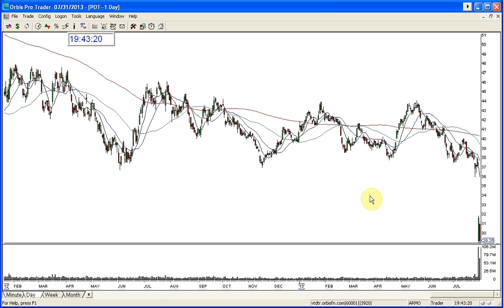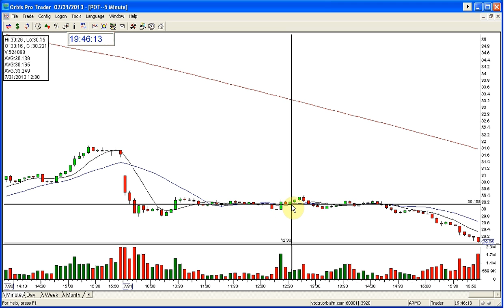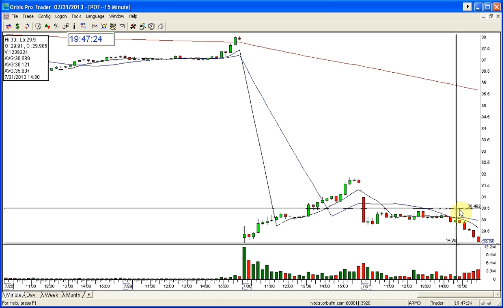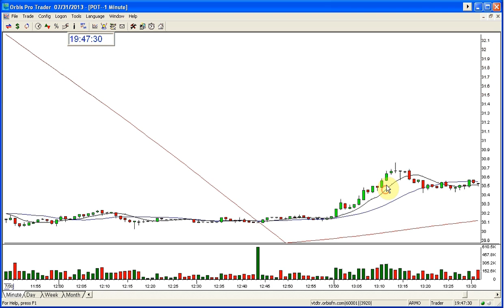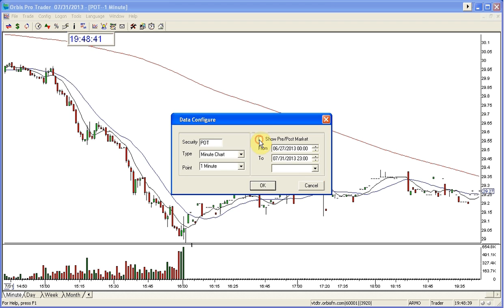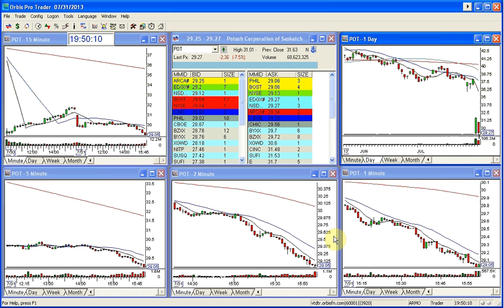POT PLAY OF THE DAY 7-31-2013